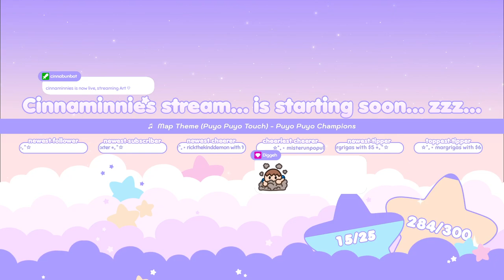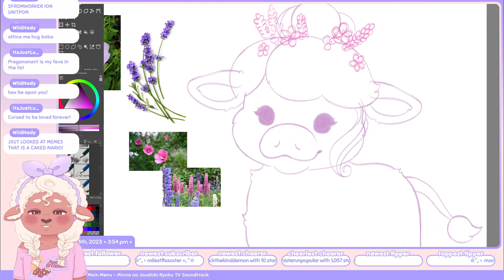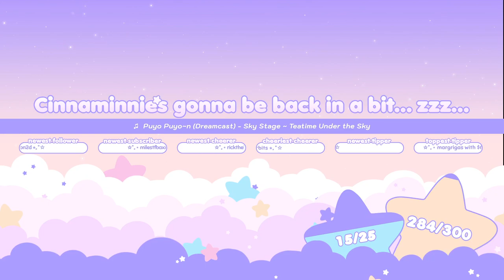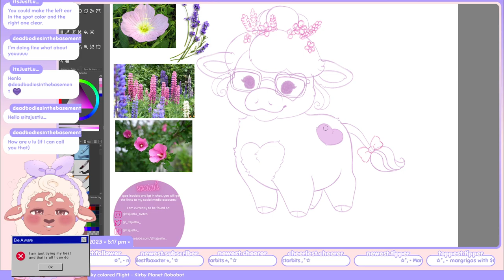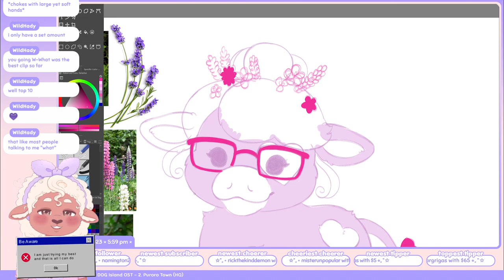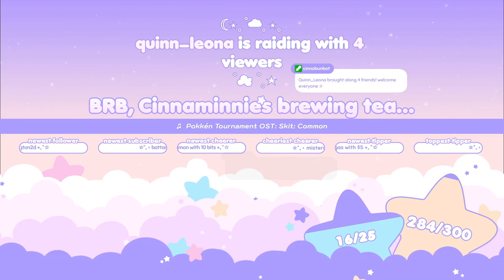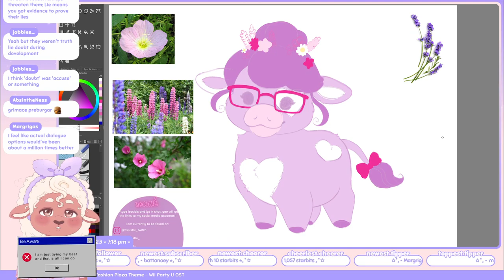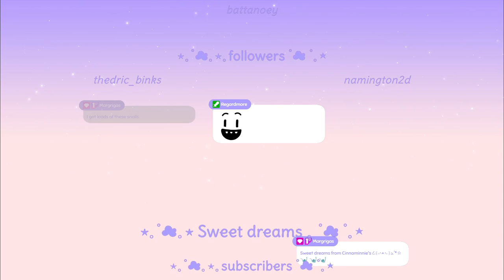Cinnaminnie's Drawing ☆ LuLuMoo 『 Part 2 』